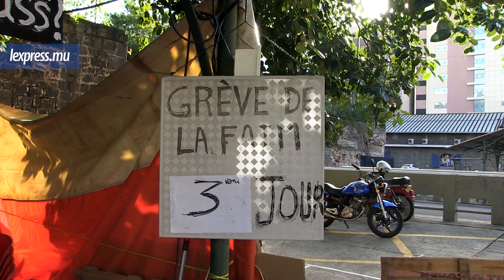Alan Ganoo sur SCBG : «Le gouvernement doit payer les victimes»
Le leader du Mouvement patriotique a apporté son soutien aux détenteurs du Super Cash Back Gold (SCBG), mercredi 10 mai. Il demande au gouvernent d’assumer ses responsabilités et de tenir les promesses faites aux victimes.